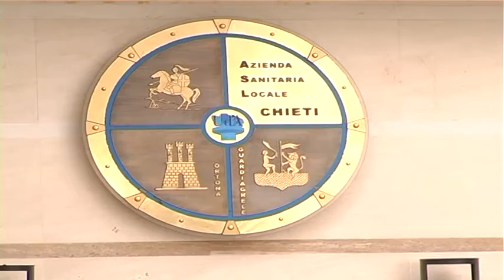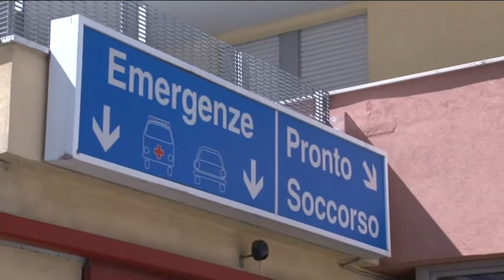Asl Chieti, Paolucci conferma Flacco alla guida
E' bufera sul manager della Asl di Chieti Pasquale Flacco dopo le ispezioni del Nas di Pescara. A chiederne la rimozione è stato il consigliere regionale Mario Olivieri